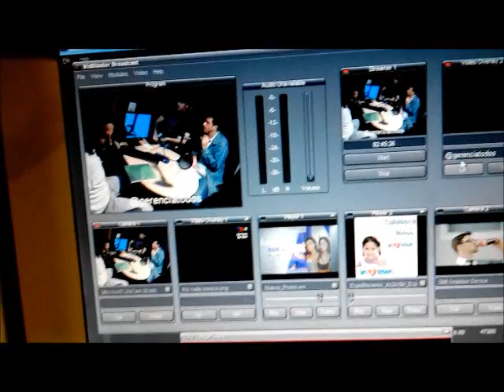GERENCIA 360 GERENCIAPARATODOS RADIO MAQUINA FINANCIERA FRONTCONSULTING